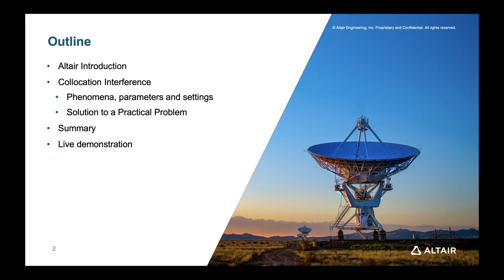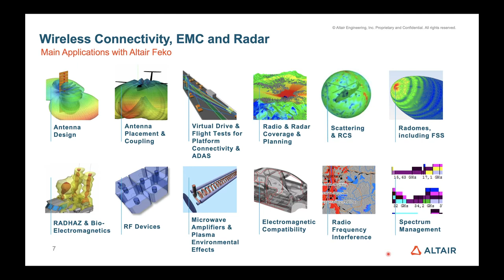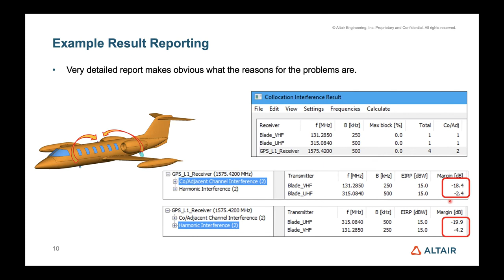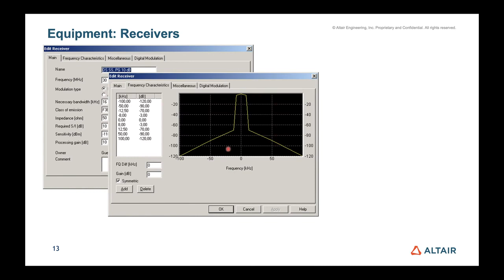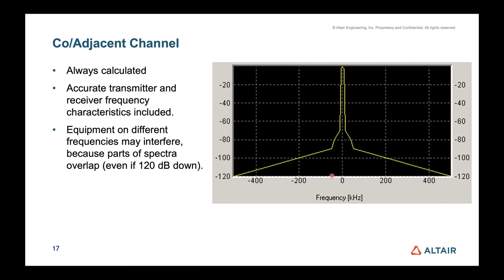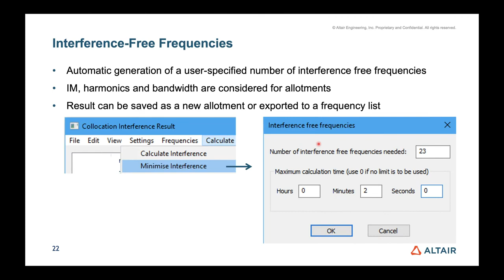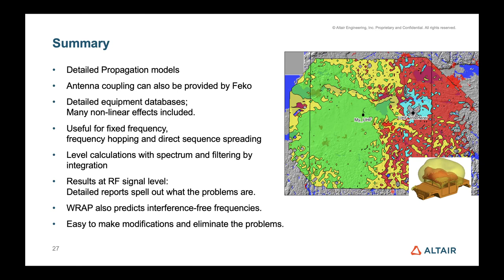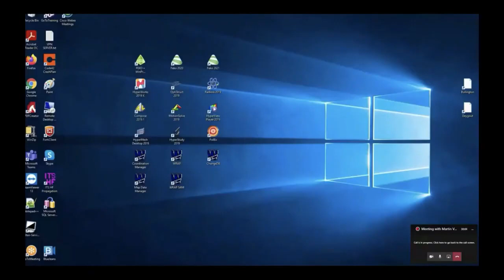Feko​ | 대형 플랫폼에서 인접한 안테나의 간섭 해석 및 솔루션 소개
제목 : 대형 플랫폼에서 인접한 안테나의 간섭 해석 및 솔루션 소개

내용 : 프리깃, 전투기 및 장갑차와 같은 플랫폼에는 통신 시스템 (SATCOM 포함), 레이더, 위치 확인 시스템 등과 같은 다양한 전자 시스템을위한 많은 송수신 안테나가 포함되는 경향이 있습니다.
이러한 시스템은 서로 다른 주파수에서 작동 할 수 있지만 근접성으로 인해 간섭할 수 있습니다.

전자기 시뮬레이션 솔루션을 사용하여 공동 사이트 간섭을 분석하려면 다음이 필요합니다.

플랫폼이 복잡하고 직접적인 가시선이 존재하지 않더라도 넓은 주파수 범위에서 안테나 간의 결합을 정확하게 결정합니다. 고조파, 상호 변조, IF 브레이크 스루, 이미지 주파수, Tx 및 Rx 스펙트럼, 수신기 차단을 포함한 비선형 전자 효과의 영향을 평가합니다.
이 웨비나에서는 간섭 문제를 식별하고 제거하는 실용적인 예와 함께 공동 사이트 간섭 분석을 위한 알테어의 전체 시스템 솔루션을 제공합니다.